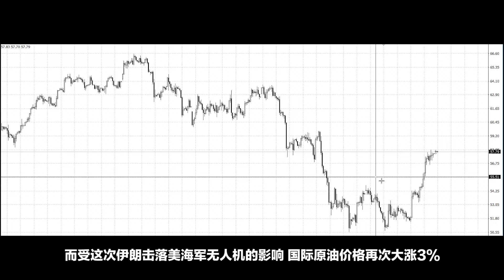深度:揭秘伊朗主动击落“全球鹰”底气何来，美国围而不打只图一点